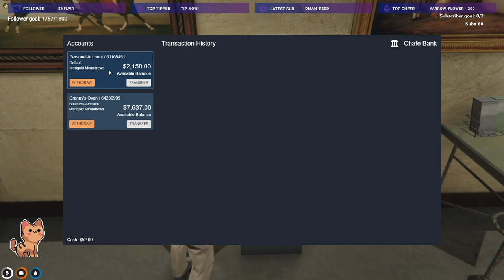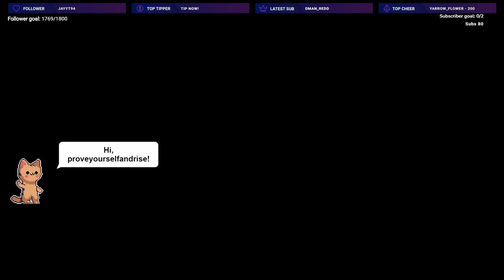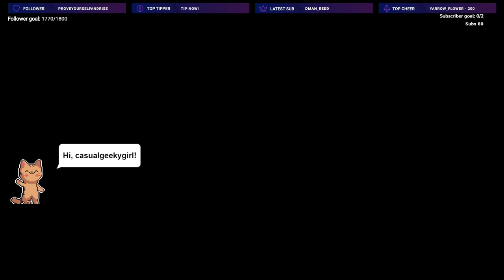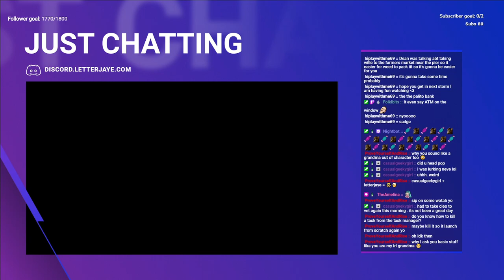2021-05-01 - 1 - GRANNY | NoPixel | Grand Theft Auto | Short stream takin care of business | Positi